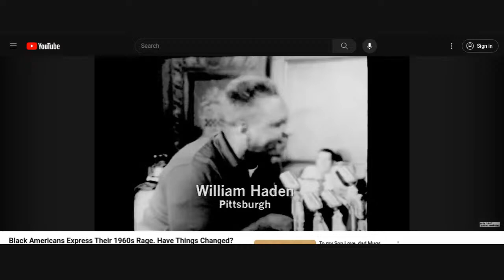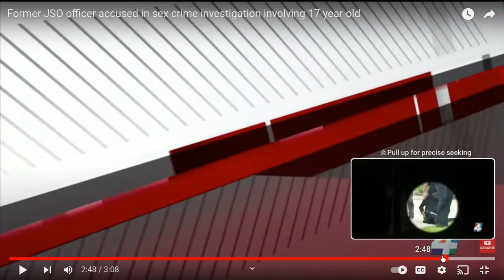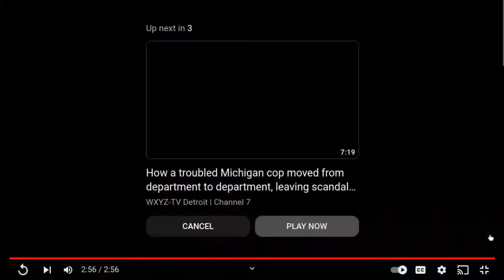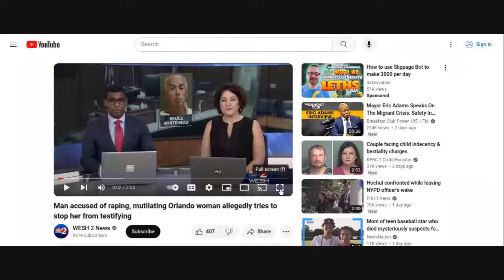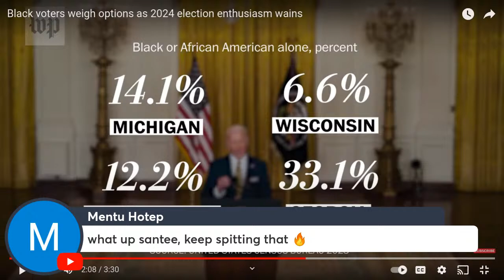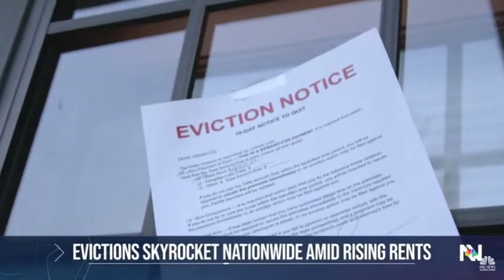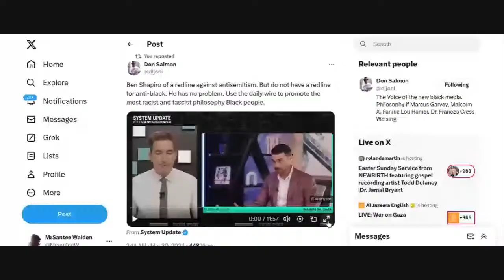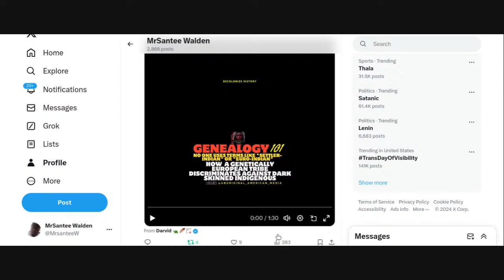Just in case you think you got Blue friends @Santee Walden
The news and other topics